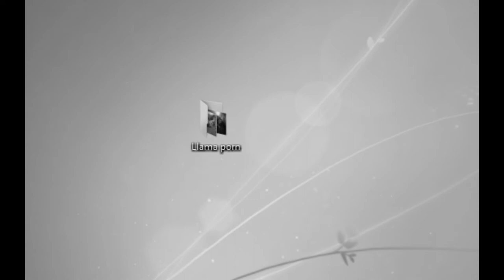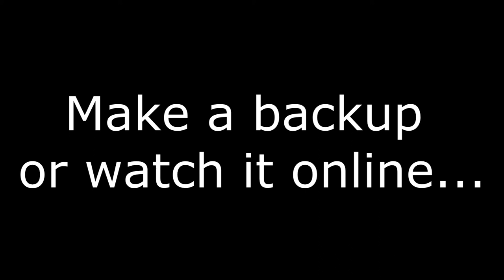Save the Llama Porn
Every year, lots and lots of Llama porn gets deleted forever. It's slowly fading away, and we need to rebuilt it, to ensure it won't disappear forever. We need your help. This is the most crucial part. We must stand together to keep what we nearly had forgotten for so long. People, this is the day. Today, we will focus on keeping Llama porn alive. You must help us in our quest. WE WANT YOU...

The game is called Resistance and liberation (thats where the picture is from). The game itself is a realistic WWII source mod.